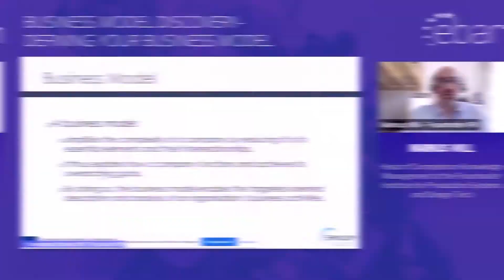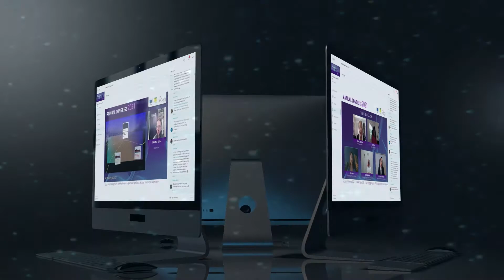Space Academy Europe 2021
Recap of the SpaceUp project Space Academy, held virtually, hosted and organised by SpaceUp partner EBAN